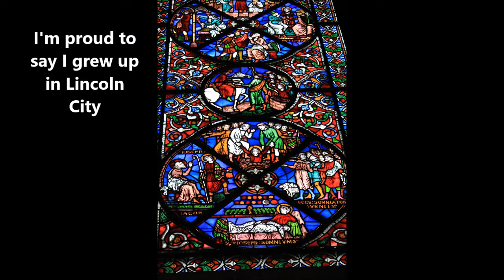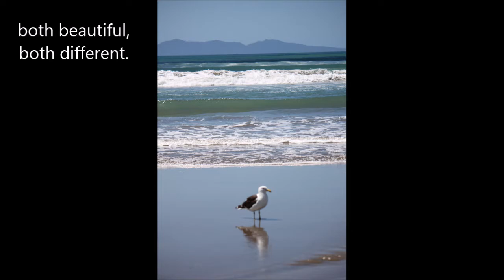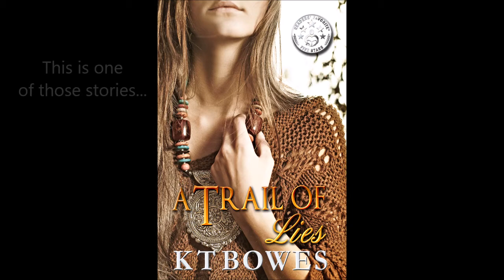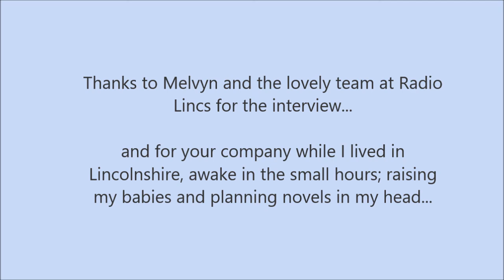K T Bowes - Interview with BBC Radio Lincolnshire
I grew up in Lincoln and on a visit to England in July 2016, I was interviewed by Melvyn Prior of BBC Radio Lincolnshire. I hadn't been back to the UK in 10 years and we talked about my family's move to New Zealand, my writing and my upbringing in Lincoln.